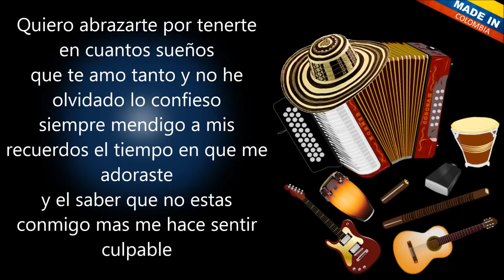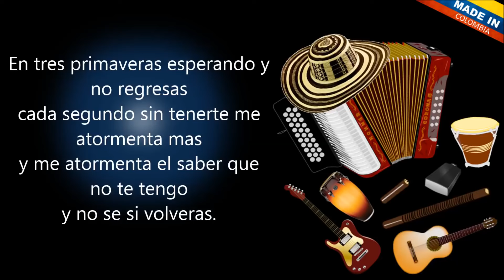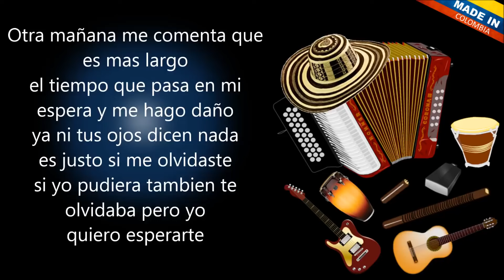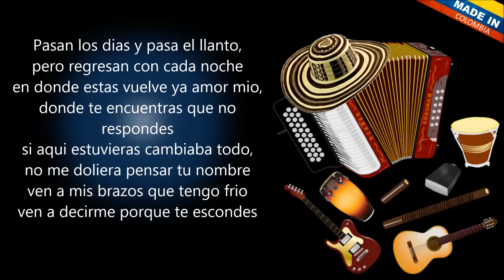Y no regresas - Binomio De Oro De América (Letra)